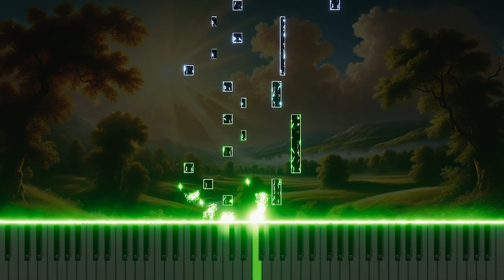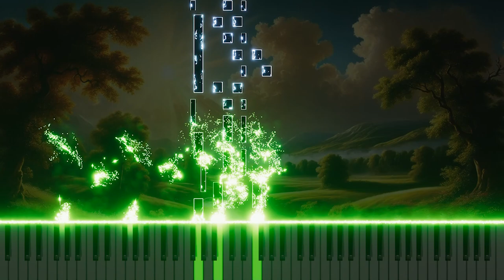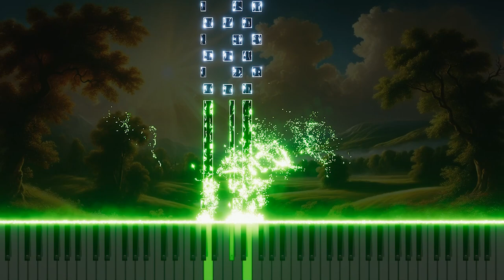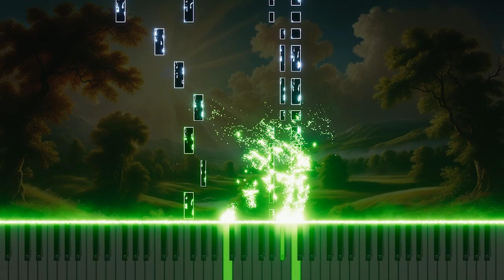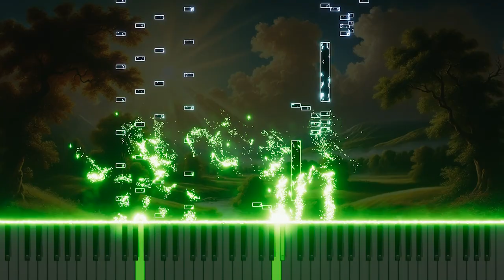Mozart's "Piano Sonata No.12 in F, K.332" 1. Allegro Organ Arrangement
This organ arrangement of the 1st movement 'Allegro' from Mozart's "Piano Sonata No.12 in F, K.332" brings the bright and energetic melody of the original to life through the organ. It offers a fresh take on the vibrancy and elegance of classical music. Experience Mozart's sonata in a new light with this organ version.